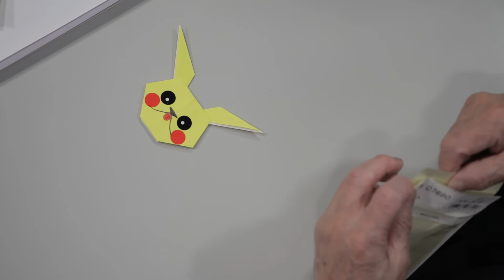折り紙（帽子 ピカチュウ カエル エリマキトカゲ）田中親男先生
今回は　帽子　ピカチュウ　カエル　エリマキトカゲ　の4点を折ります。
分かり易いように順を追った展開折り紙も添えました。
ぜひ皆様で折ってみてください。